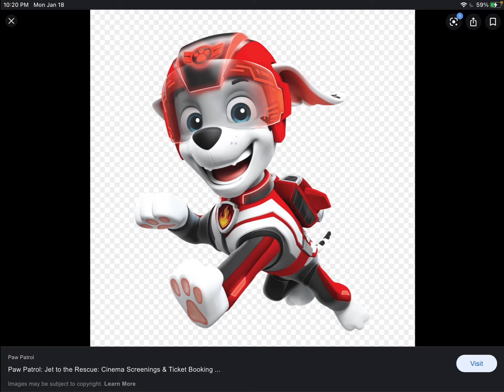Paw Patrol Marshall Tribute Hey Brother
Hi guys, this is a paw patrol Marshall tribute with this song called hey brother by Avicii. The paw patrol Marshall tribute for those who I want to shoutout is Veresd37, Marshall Mighty FirePuppy 2021 and Marshall the Helpful Pup. This paw patrol Marshall tribute goes out to Veresd37, Marshall Mighty FirePuppy 2021 and Marshall the Helpful Pup. I hope you like this paw patrol Marshall tribute!